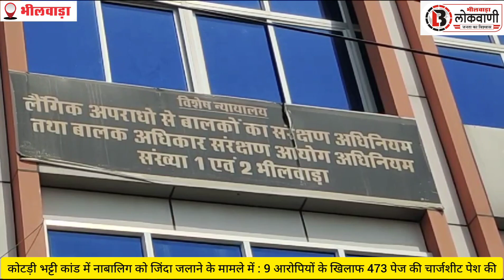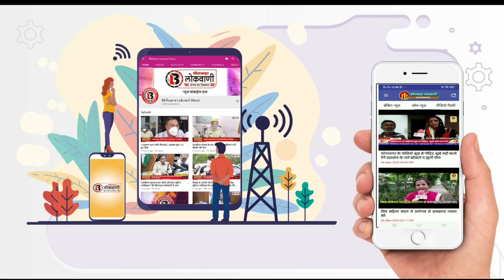कोटड़ी भट्टी कांड में नाबालिग के मामले में: 9 आरोपियों के खिलाफ 473 पेज की चार्जशीट पेश की